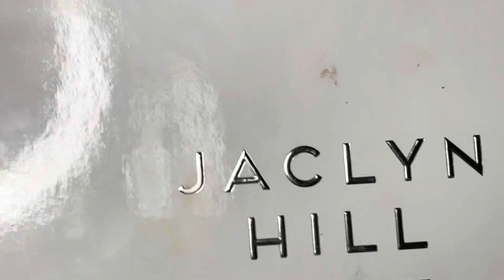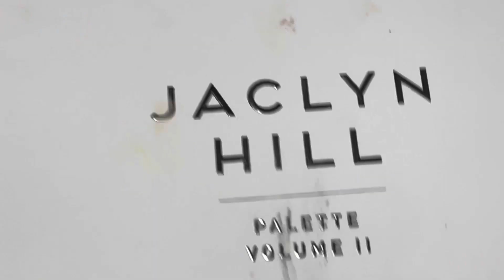Purple Glitter Eye Makeup | Glamorous look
Hi Every one  , Hope You Are doing Well, Today  am Going to Create Super Purple Glitter  makeup look, i hope you guys will love it , please watch my video , like it , and share it